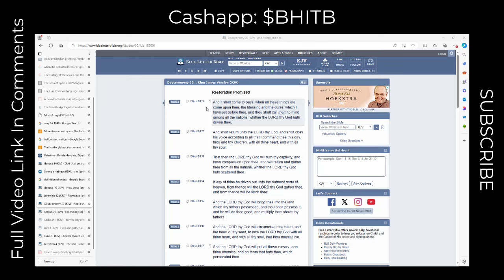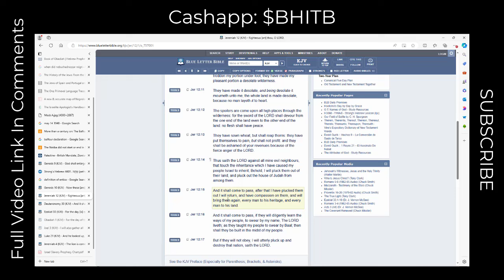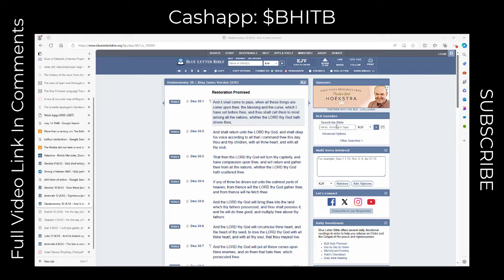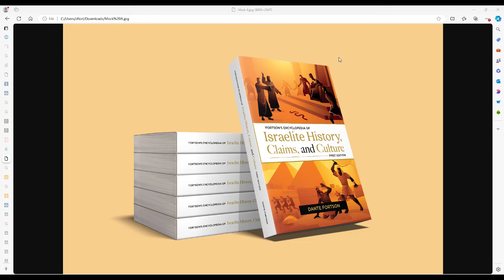1948 DEBUNKED - THE BIGGEST HOAX IN BIBLE PROPHECY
Fortson's Encyclopedia of Israelite History, Claims, and Culture

DOWNLOADABLE WORKSHEETS